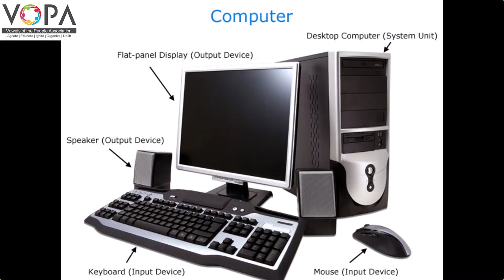9th | Marathi | मी वाचवतोय | V1 | Vschool